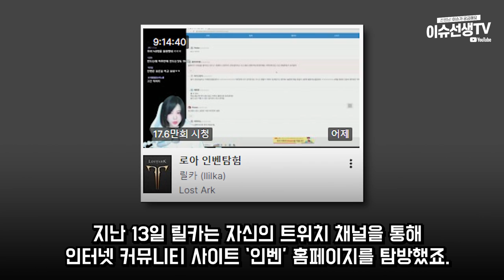스트리머 릴카 고소선언